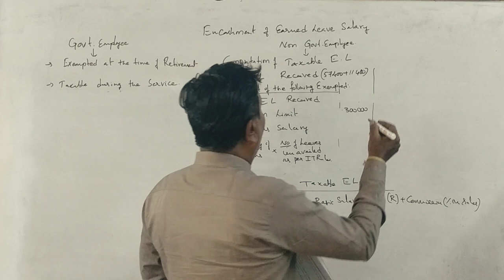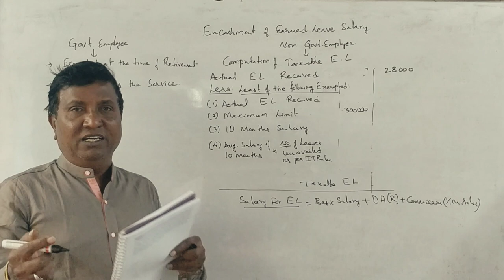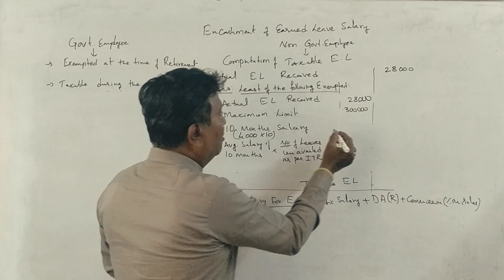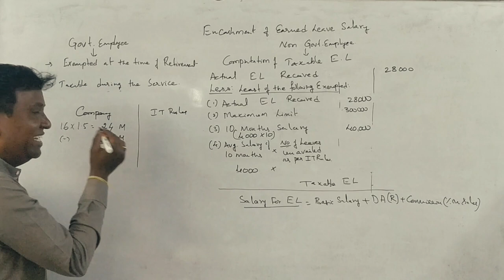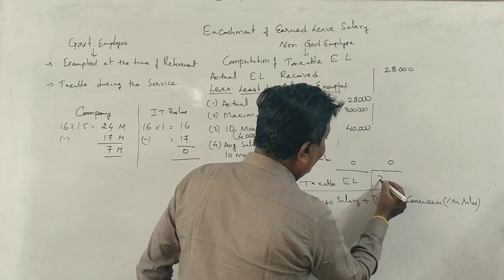Income Tax 1 - A.Y 2022-23 - Encashment of Leave Salary - PART 3 - Problem No. 2